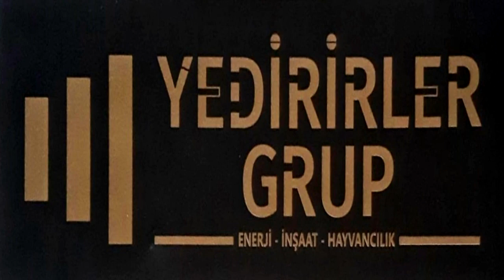TURHAL YEDİRİRLER GRUP MAHMUT YEDİRİR - YÖNETİM BİNASI TANITIM FİLMİ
TURHAL YEDİRİRLER GRUP LTD. ŞTİ. Youtube Hesabımıza Hoş Geldiniz.

Koklu Bir Aile Sirketi Olan Yedirirler Grup, Gecmisi Eskiye Dayanan Hayvancilik Alanindaki Tecrubesini Gida Alanina Tasimak Amaciyla 1993 Yilinda Turhal Yedirirler Nakliyat Besicilik Gida Yakacak Maddeleri Insaat Sanayi Ve Ticaret Ltd. Sti. Adi Altinda Faaliyet Baslatmistir. Tescilli Yedirirler Markasiyla Et Marketcilik Ve Hayvan Cifligi Alanlarimizla Turhalda Hizmet Veririken Komurculukte Turkiye Genelinde Hizmet Veren Sirketimiz. Ayni Zamanda Et Ve Tavuk Urulerini Parcalama, Paketleme, Ambalajlama Tesisiyle De Türkiye Genelinde Dagitim Yapma Yetkisine Sahiptir. Besi Ciftliklerinde Yetistirilen Buyukbas Ve Kucukbas Hayvanlarin Kesimleri Et Kombinasinda Yapilmakta Firigolu Araclarla Marketlerimize Nakledilir. Etler Tesisimizde Gorevli Veteriner Hekim Kontrolunde Islendikten Sonra Subelerimizde Tuketiciye Arz Edilmektedir.